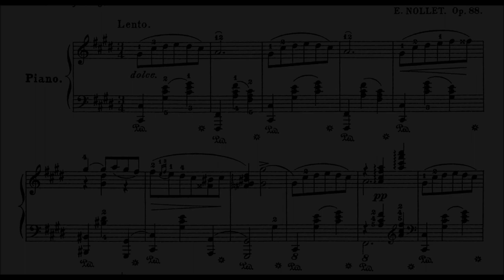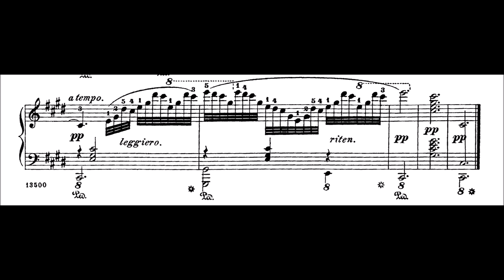Eugène Nollet - Elegy, Op.88 [Modern grand & Pleyel 1926]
Here's something different: You can hear this composition both on a modern grand, and on a historical instrument. If you don't like the sound, just switch to the modern recording. :)

0:00 Pleyel
4:22 Modern Grand

Notice how the modern grand starts much quieter. because it has a lot more dynamic range ^-^
I already played something by this composer, was one of my first videos. I think the name was "les talons rouges", a happy short piece. Anyways, it is difficult to really find any information about Nollet. He lived (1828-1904). Apparently even the exact dates of birth and death are difficult to find.
Listening to both recordings, I think it is interesting to realize that the amound of expression can be so much higher on modern grands compared to the rather thin and sometimes a little bit metallic sound of the old fortepianos, even as late as  early 20th century. At the time of Chopin (say) it was even more noticable, the difference in playability and sound. If people think this is interesting (well, at least I find it interesting) I can from time to time do these kind of videos with 2 instruments.

This time I uploaded just the modern grand version in the high quality format. If somebody really wants the pleyel, I can do that too.